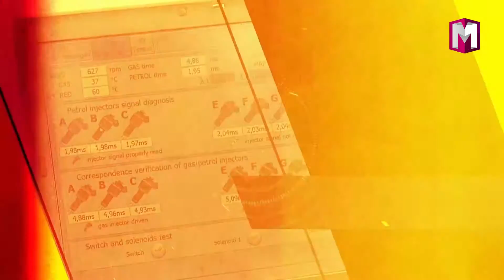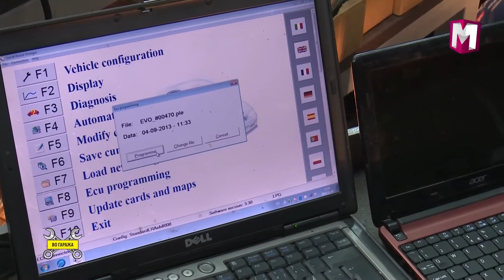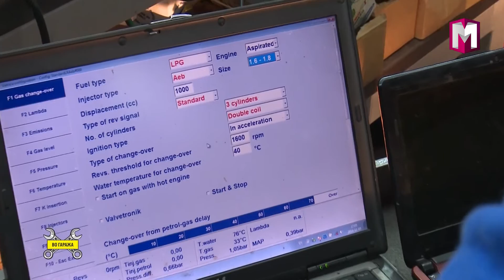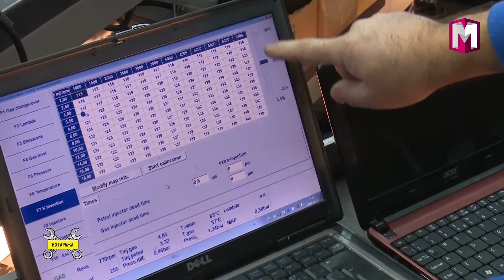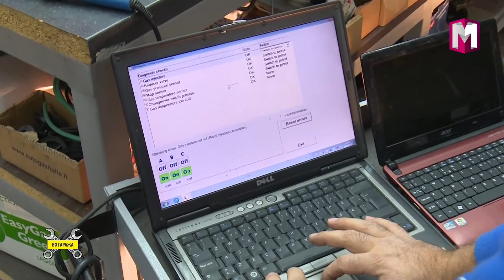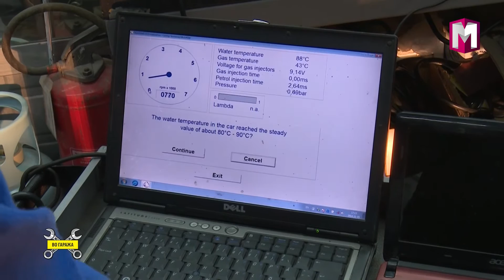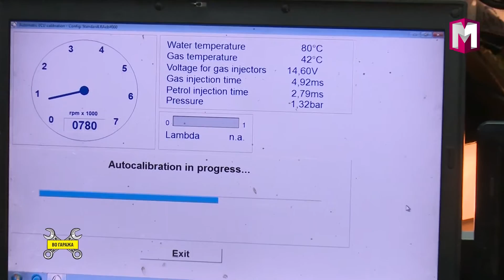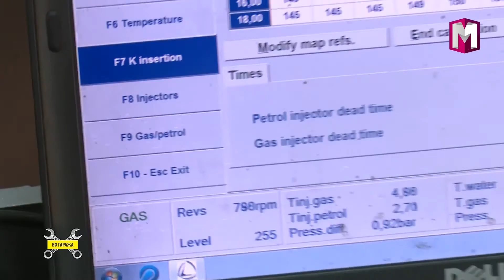ВО ГАРАЖА - ВГРАДУВАЊЕ НА ПЛИНСКИ СИСТЕМ 08.12.2016